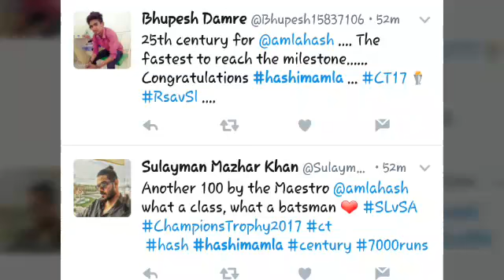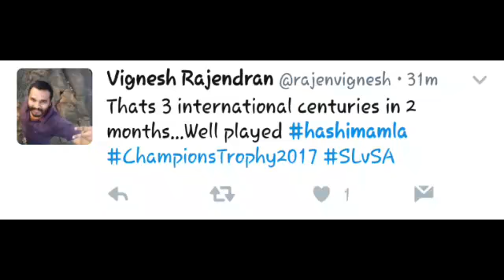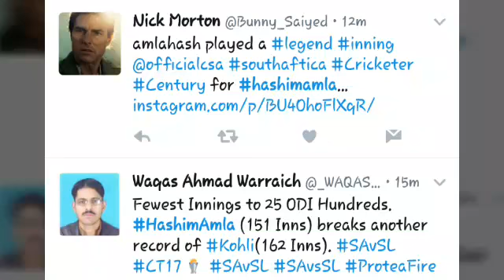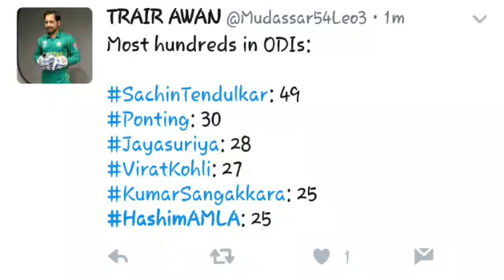Hashim Amla's century (103 runs) vs Sri Lanka | SLvsRSA - ICC Champions Trophy | twitter HIGHLIGHT